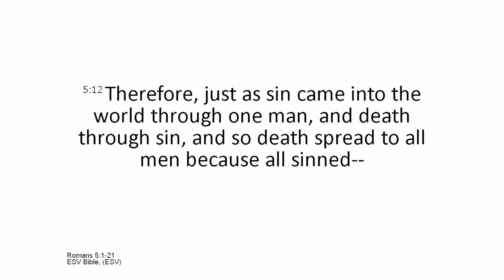I am the resurrection - John 11:17-27 (David Batchelor)